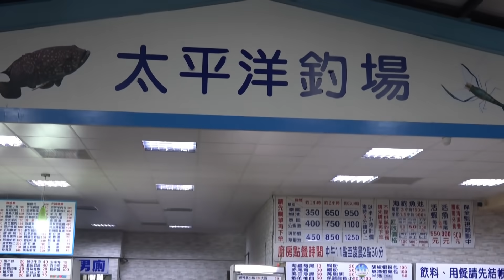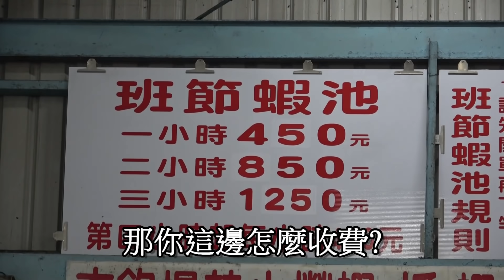老闆親自教你釣蝦?!3秒內有訊號!下次你就是高手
丸7 MARUNA這包誘餌是本人代言
以測試1年 目前釣具店都沒有販售
目前由本人在網路銷售訂購 真的便宜好用 內容物實在
貨到付款免運費 免運費歐 真的很便宜
以箱出貨 不零賣歐

請加小幫手黃菀君 LINE  ID 4781roxy 直接訂購也可以
假日除外 當天叫貨 隔天出貨  兩天以內到府 貨到付款 免運費
真的很好用 請給社長一次機會 推薦給你用

幫大家謀福利 便宜 好用 台灣愛釣魚釣具網

邱奕榮臉書FB 歡迎各位老板找我們拍攝節目歐